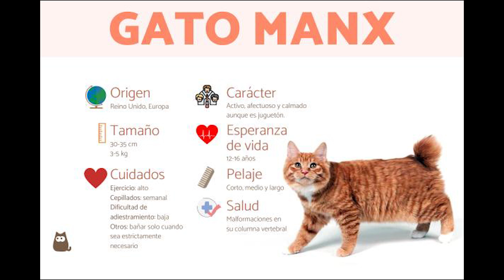TOP 7 RAZAS DE GATOS MÁS TRAVIESOS EN 2 MINUTOS